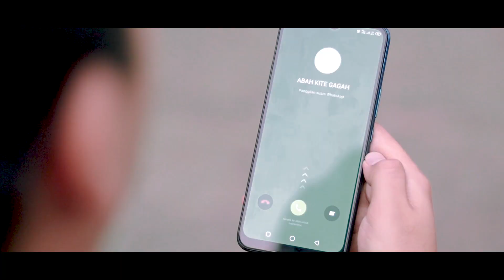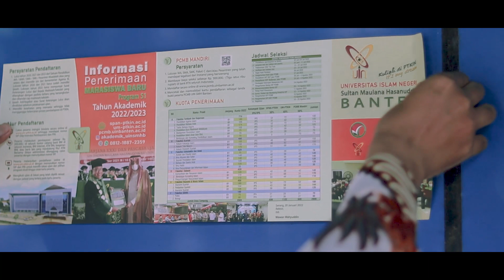Short Movie HARAPAN UM-PTKIN 2022 (UIN SMH Banten)